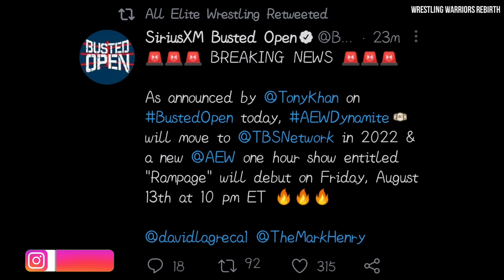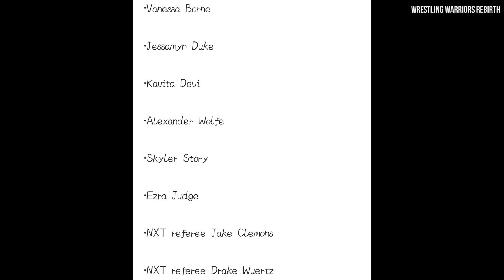Kavita Devi RELEASED, 🅰️EW Second Show Announced, DON NEW Matches, Omega Vs Andrade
Important Topics Covered In Video ☟ ☟

1. AEW Dynamite Results
2. AEW DON New Matches
3. AEW Dynamite will Moving to TBS Network in 2022
4. AEW Second Show Name & Date Revealed
5. Kenny Omega Vs Andrade Confirmed For Triplemania XXIX 29
6. Cesaro Reacts after Wrestlemania Backlash
7. Tessa Blanchard Training with AEW Star
8. Walter Reacts on Imperium Situation
9. WWE Released Several NXT Superstars
10. Kavita Devi Released by WWE

AEW Dynamite 19 May 2021 Highlights Results:-

* Christian Cage def. Matt Sydal
* Team Taz Attacks Christian Cage & Matt Sydal
* Jon Moxley and Eddie Kingston def. The Acclaimed
* Sting & Darby Allin Attacks Ethan Page & Scorpio Sky
* AEW Women’s World Champion Hikaru Shida def. Rebel (Women’s Title Eliminator)
* The Inner Circle Accept The Pinnacle’s Stadium Stampede Match challenge
* Serena Deeb def. Red Velvet (NWA World Women’s Championship Match)
* Anthony Ogogo def. Austin Gunn
* New TNT Champion Miro
* The Young Bucks def. The Varsity Blondes (AEW World Tag Team Championship Match)

Thanks :)